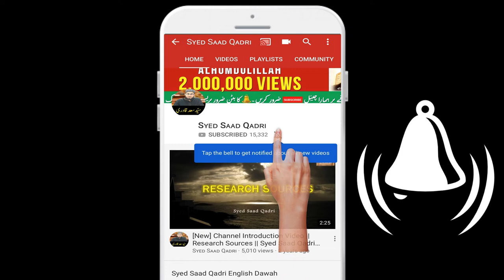Hadith e Qauli kya hai